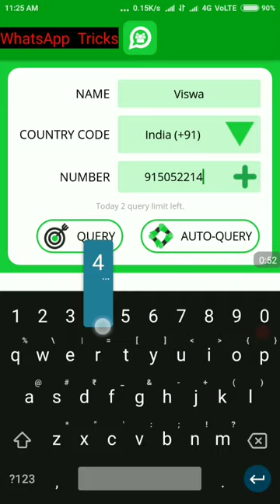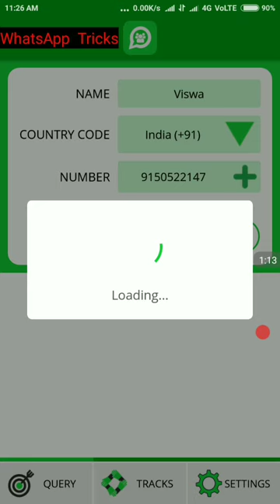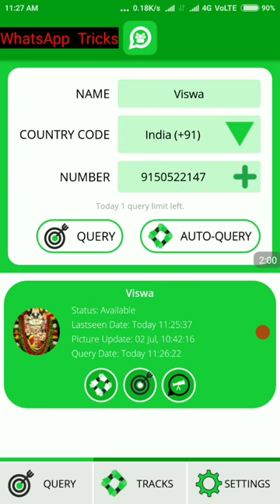How To Find Another Anyone Person Whatsapp Status In Single Clicking..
Good Application Link -